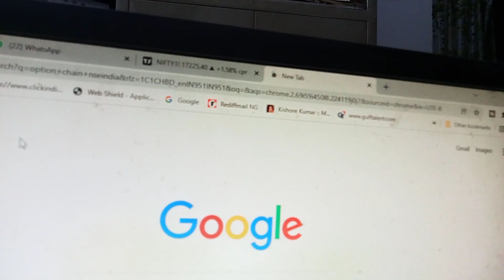December 8, 2021